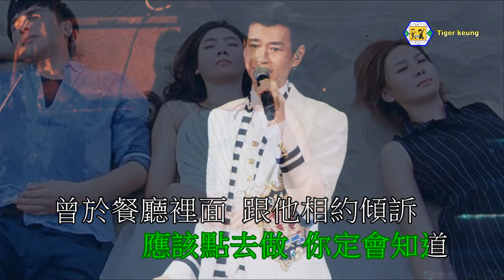鄭少秋(第三者)伴奏